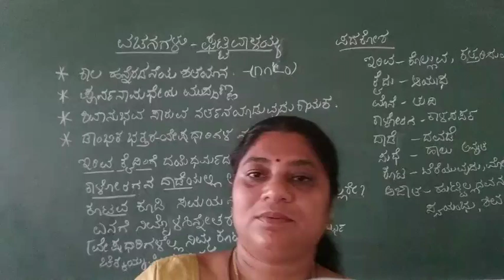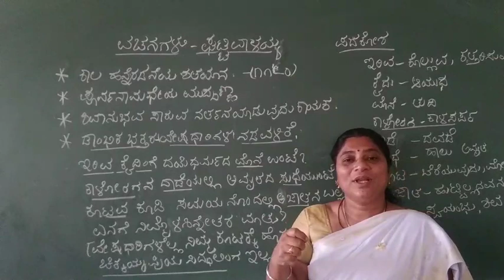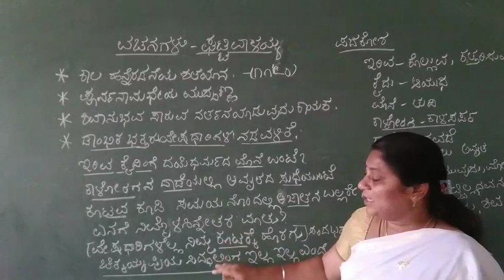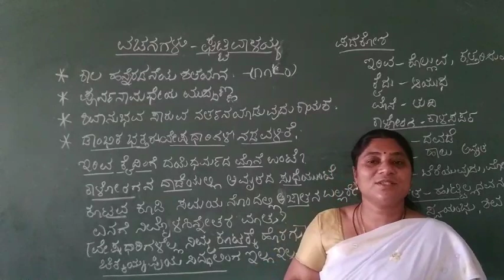video 1 vachanagalu i puc